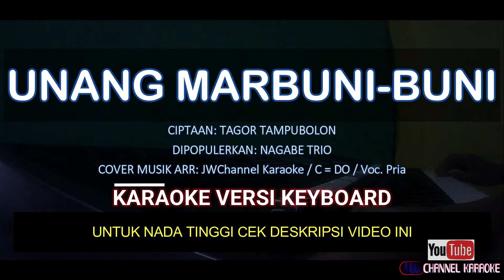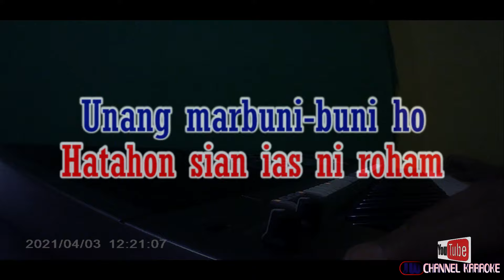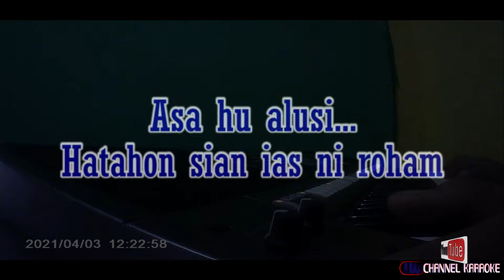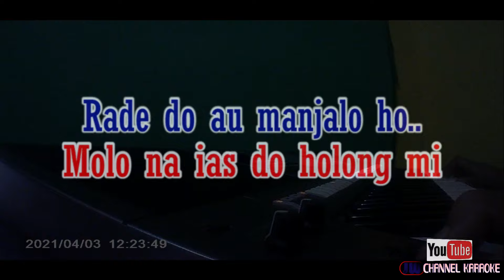UNANG MARBUNI BUNI KARAOKE | LAGU BATAK | NADA STANDART MITU [C/DO]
Nada C/do
Judul: Unang Marbuni Buni
Ciptaan: Tagor Tampubolon
Dipopulerkan: Duet Robert Simorangkir
Cover Musik Arr: JWChannel Karaoke

PLAYLIST KARAOKE

LIRIK
Unang gabusi au unang gabusi au
Molo na tutu holong roham
Hatahon tu au... ito...

Unang marbuni-buni ho
Unang marbuni-buni ho
Hatahon sian ias ni roham
Asa hu alusi...

Tedak ma bahen ito
Songon indahan di balanga
Unang marbuni buni ho
Patolhasson na di rohami...

Molo na ias do holong mi
Rade do au manjalo ho..